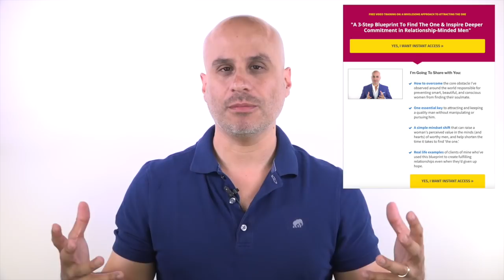5 Stages of Dating (and why they matter to you)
Today I share 5 distinct stages of dating and why choosing the right ones makes a lifetime of difference in your ability to get long-term monogamous commitment vs waste your time needlessly.